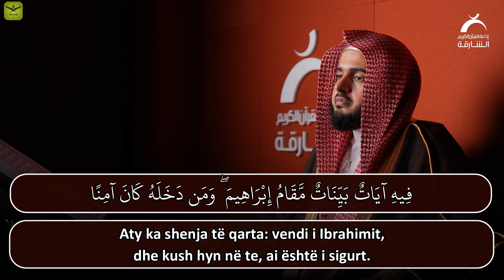Vizita e shtëpisë (Qabes) është obligim... Sureja Ali Imran (96-97) - Abdullah El Kurafi